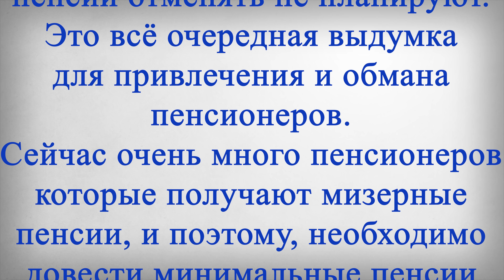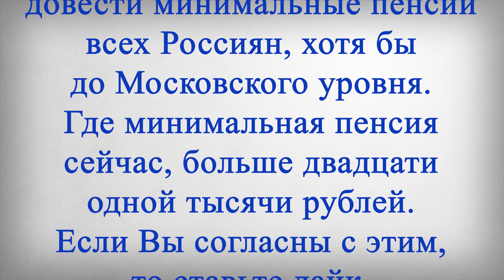ВОТ И ВСЕ! с 1 числа ОТМЕНА минимальных пенсий!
В этом выпуске:
Вот и всё, с первого февраля всем пенсионерам, отменят минимальные пенсии и введут безусловный базовый доход. Именно так сейчас снова начали обманывать пенсионеров.
Предупреждаем Вас, не верьте ресурсам где вам сообщают об этом, ничего подобного в ближайшее время, а тем более в следующем месяце, вводить не будут и минимальные пенсии отменять не планируют. Это всё очередная выдумка для привлечения и обмана пенсионеров.
Сейчас очень много пенсионеров которые получают мизерные пенсии, и поэтому, необходимо довести минимальные пенсии всех Россиян, хотя бы до Московского уровня. Где минимальная пенсия сейчас, больше двадцати одной тысячи рублей.